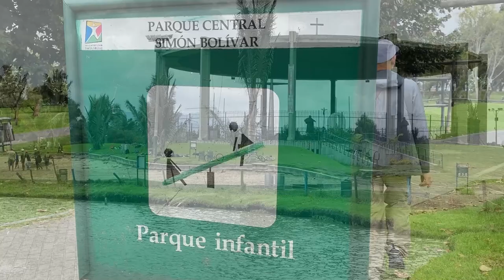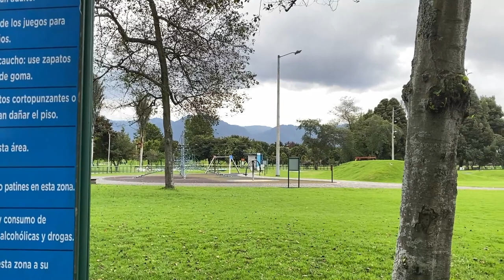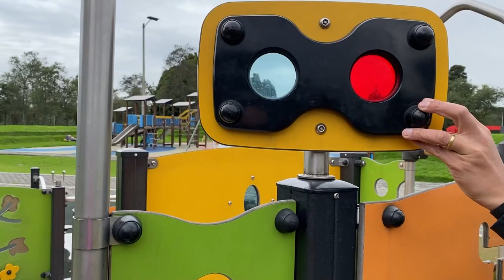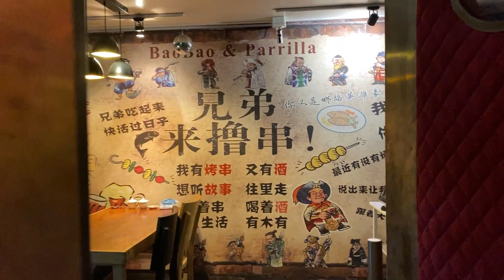🇨🇴 Parques públicos de Bogotá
A cidade de Bogotá possui inúmeros parques públicos e temáticos, garantindo não só o lazer como o desenvolvimento esportivo dos cidadãos. O clima ameno da cidade proporciona  não só a beleza e fácil manutenção dos parques como a prática de atividade física o ano todo.
As crianças tem atenção especial com diversos brinquedos e equipamentos infantis de parque exclusivos e seguros. Existe um outro parque, que não visitamos, voltado só para a temática infantil. O que mostramos no vídeo é só a área infantil do parque Simon Bolívar.
A maioria dos parques tem entrada gratuita, à exceção de alguns como o Jardim Botânico, mas ainda assim o valor é baixo e muito acessível.